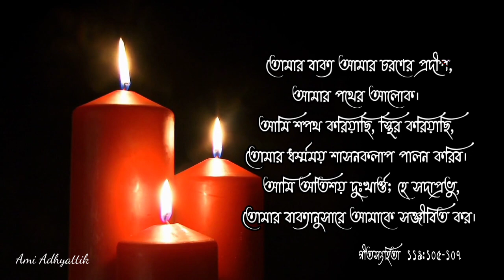সকালের প্রার্থনা || Morning Prayer || গীতসংহিতা ১১৯:১০৫-১০৭ || Psalms 119:105-107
সকালের প্রার্থনা প্রোগ্রামটি সকাল বেলায় ঘুম থেকে উঠে বাইবেল ভিত্তিক প্রার্থনা করতে আপনাদের সাহায্য করবে। সারাদিন ঈশ্বরের সঙ্গে সংযুক্ত থাকতে আপনাকে উৎসাহিত করবে।

এই প্রোগ্রামটি আপনাদের কেমন লাগছে দয়া করে কমেন্টে জানাবেন।
তাহলে এরকম আরো ভিডিও বানাতে উৎসাহ পাবো।
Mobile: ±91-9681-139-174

⏩আর যীশু তাঁহাদিগকে কহিলেন, তোমরা সমুদয় জগতে যাও, সমস্ত সৃষ্টির নিকটে সুসমাচার প্রচার কর। মার্ক। 16:15‭

Tag list
Morning Prayer,sokaler parthona,Gitsonghita 119,morning devotion,short morning devotion,bangla morning devotion,Bible vittik parthona,Bible related prayer,Bible related devotion,short prayer,Psalms,bible theke partona,pray kivabe korbo,parona kivabe korbo,best prayer for daily life,jisur kache kemon parthona kora uchit?